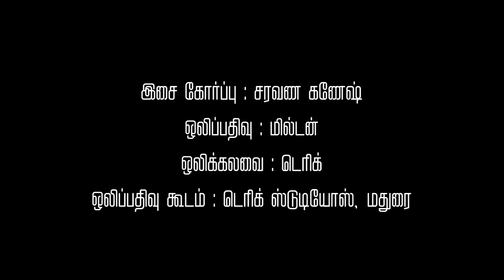அன்னையே! இரண்டாம் அன்னையே!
அமெரிக்கன் கல்லூரி முன்னாள் மாணவர் கூடுகையின் போது வெளியிடப்பட்டபோது...